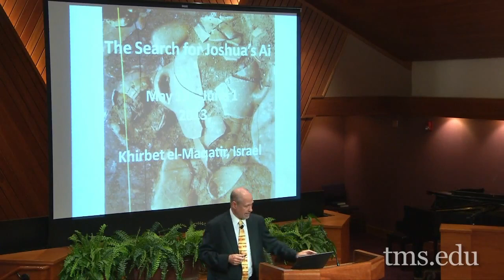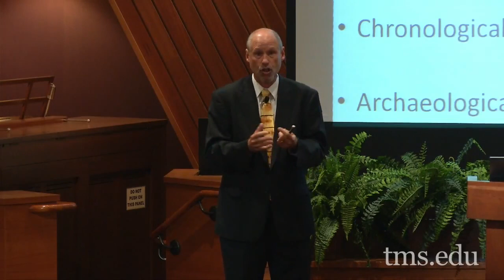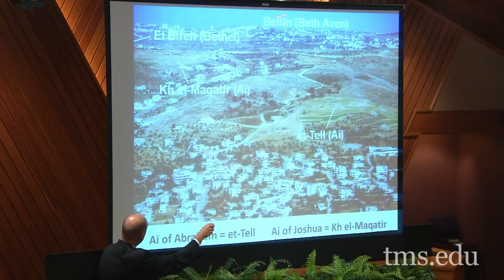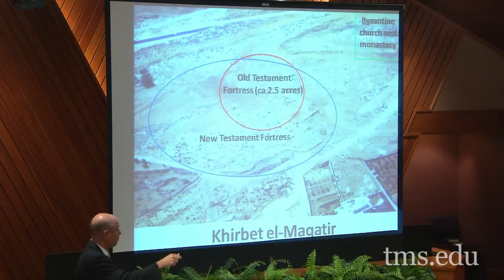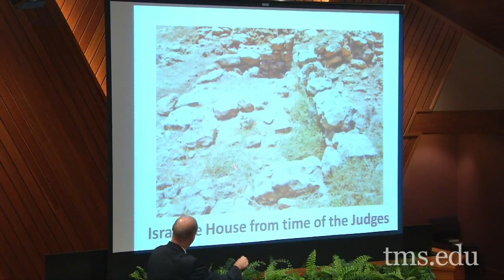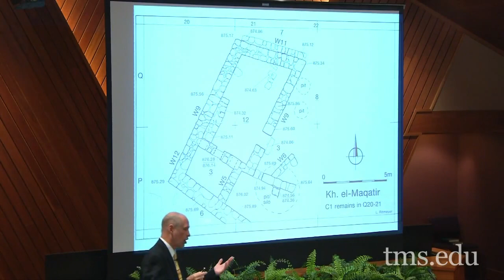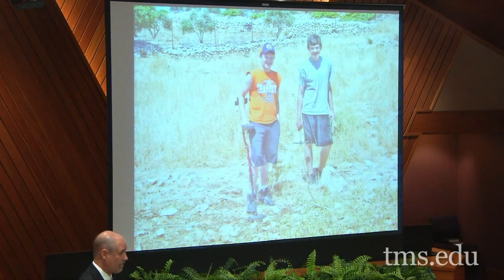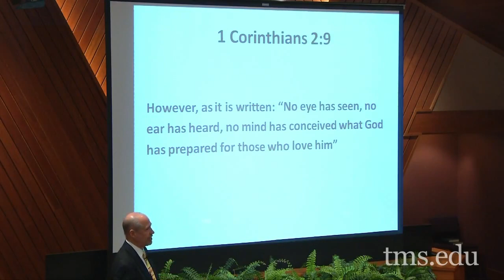Finding the Lost City of Ai with Archaeologist Gary Byers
Archaeologist Gary Byers reports on the discoveries at Khirbet el-Maqatir, Israel. Associates for Biblical Research has identified Maqatir as the Ai of Joshua 7-8. Presented at The Master's Seminary in 2013.